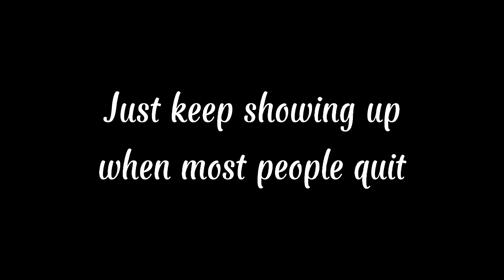No Nihongo with Batang hamog Noon - Tambay Vlog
Pasensya na kung wala tayong Japan related Vlogs now busy sa pag aaral guys pero dahil Holiday now no Nihongo muna sa episode na to. Tumambay lng at uminom ng onti maliligo sana kami kaso dami water lily bka po may ahas hahaha!. Enjoy the vlog kht walang kwenta